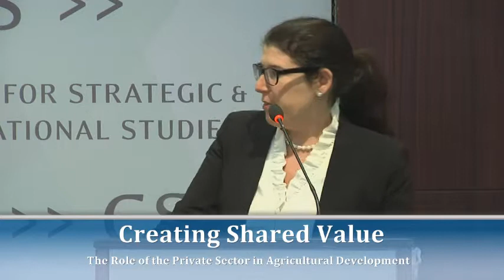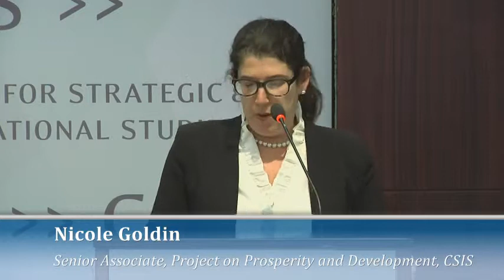Creating Shared Value-“Challenges and Opportunities of Youth and Rural Workforce Development”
Creating Shared Value

Panel 3: “Challenges and Opportunities of Youth and Rural Workforce Development”

Bill Reese, President and CEO, International Youth Foundation

Bill Guyton, President, World Cocoa Foundation

Sherry Youssef, Youth and Workforce Development Specialist, Development Alternatives Inc.

Moderator:
Nicole Goldin, Senior Associate, Project on Prosperity and Development, CSIS